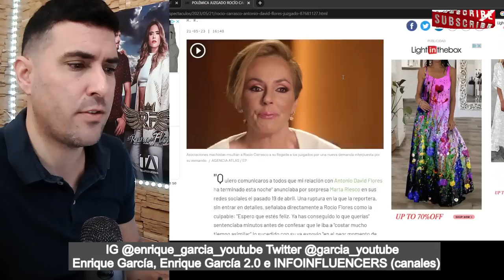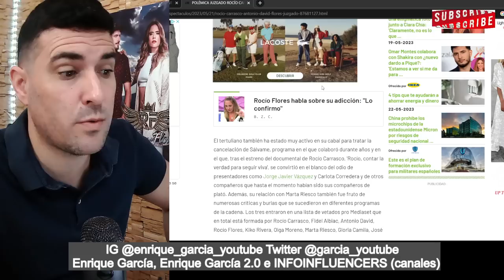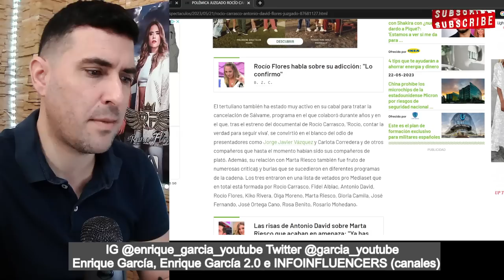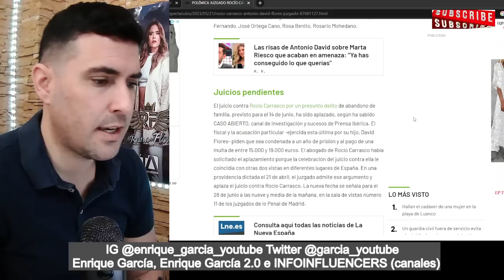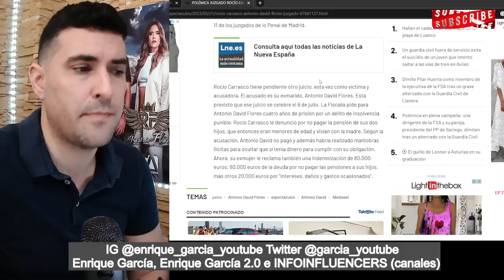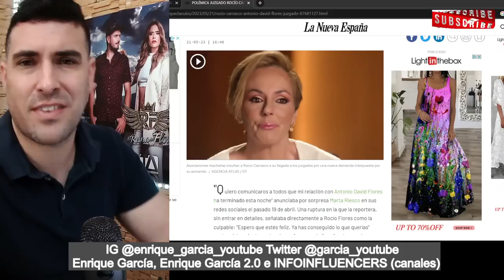APLAZAN el JUICIO entre Rocío Carrasco y David Flores y novedades del JUICIO contra Antonio David